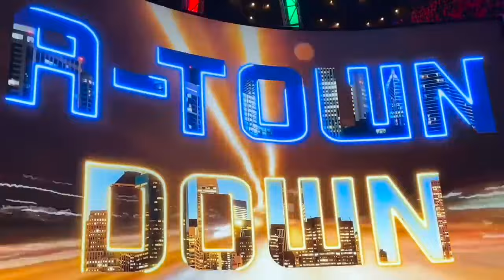Randy Orton vs Daniel Bryan vs Austin Theory vs Kenny Omega Action Figure Match!wwe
A Huge Fatal Four Way Match will determine the next challenger for the WSC World Hardcore Championship! Randy Orton vs Daniel Bryan vs Kenny Omega vs Austin Theory at WSC No Mercy! If you liked this video please RKO the Like Button and Comment what you think!